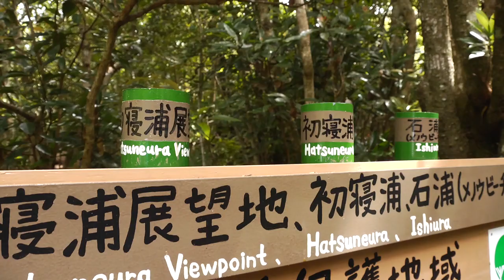Exploring Wonders! The Ogasawara Islands Part 3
Panasonic Kids School Ogasawara Special

Environmental activity for next generation at the Ogasawara Islands - a
On June 27th, a Panasonic kids school UNESCO World Heritage Eco Learning
Program was held at Ogasawara Elementary School.
On June 28th, the students from Ogasawara who started participating in
the KWN program this fiscal year took part in a workshop and enjoyed
an intercultural exchange "KWN Video Meet" with 2 KWN participating
schools from Vietnam.

‹パナソニックキッズスクール小笠原スペシャル ダイジェスト映像›

ユネスコ世界自然遺産に登録されている小笠原諸島で次世代育成支援活動が実施
されました。
6月27日は小笠原小学校で「パナソニックキッズスクール 世界遺産エコラーニン
グプログラム」を実施。
6月28日は、今年度からKWNに参加する小笠原の子ども達を対象に映像ワーク
ショップを実施。
その後、KWNのインターネット交流プログラム「ビデオミート」でKWNに参加して
いるベトナムと国際交流を楽しみました。